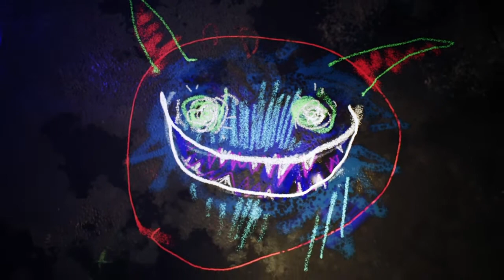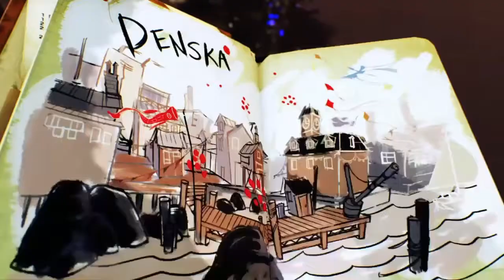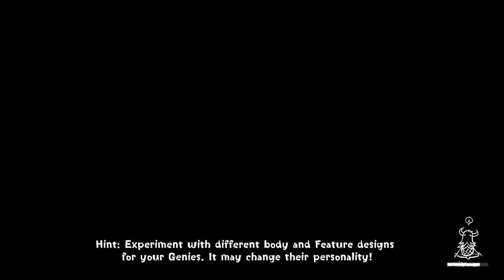Concrete Genie P.1 Back Off Bully's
Concrete Genie. Concrete Genie JPN is an action-adventure game developed by Pixelopus, a developer part of SIE Worldwide Studios, for the PlayStation 4. The game was announced at Sony's PlayStation Media Showcase at Paris Games Week 2017 on October 30, 2017, and was released on October 8, 2019.